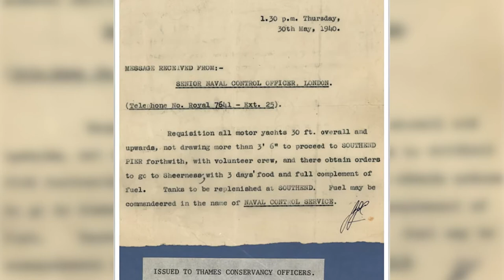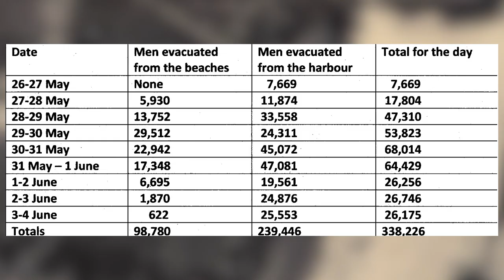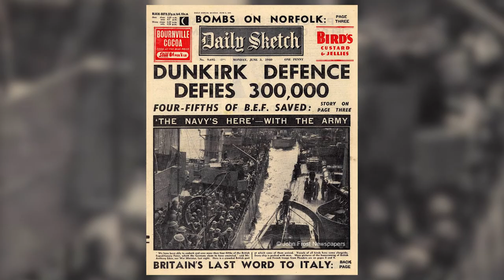Little Ships of Dunkirk Evacuation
During the second World War, not yet a year after War was declared, Britain found itself on the brink of defeat. But, with courageous actions by many, planning and luck, there was a way out.
Better known as the Dunkirk Evacuation or The Miracle of Dunkirk and officially as Operation Dynamo, this is the story of how 850 private civilian boats helped to rescue 336,000 British and French soldiers who were trapped on the beaches of Dunkirk.
It all began on May 20th 1940... and Winston Churchill described the situation as a colossal military disaster.
This started as a true military disaster, which necessitated a rescue operation, and turned into a story of heroism. This Mission had more than just one effect as it did raise the morale of the British public. In fact there is the term "Dunkirk spirit" to describes courage and solidarity in face of adversity.

Chit Chat History.